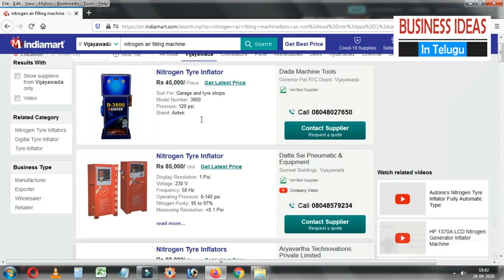బిజినెస్ ! Small business ideas! New business idea's! business ideas ! Low Investment Business Idea